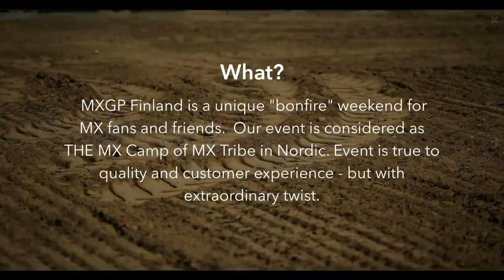MXGP of FINLAND 2020 - KymiRing Teaser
MXGP goes to the brand new KymiRing Circuit in August 2020!